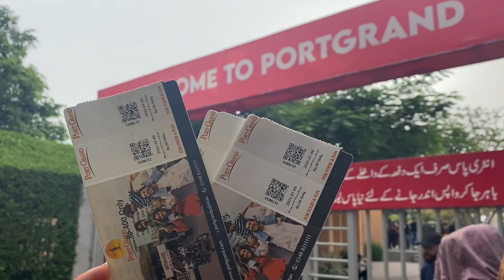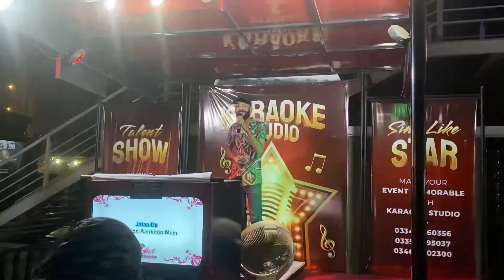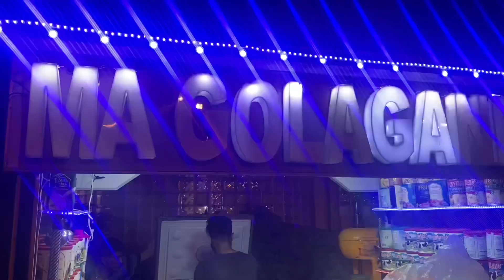Port grand | karachi | balochi vlogger | Maria baloch vlog | enjoyed with family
Prot grand karachi
Balochi vlogger

maria baloch vlog
Enjoyed with family